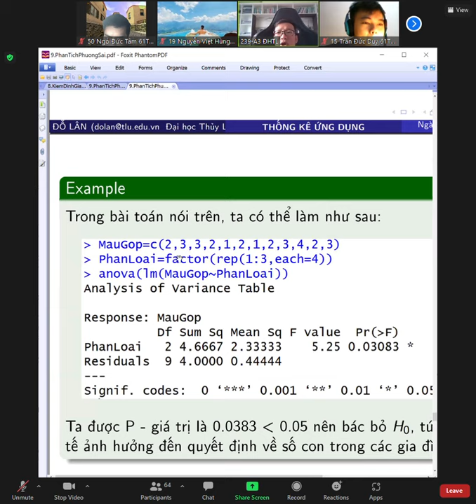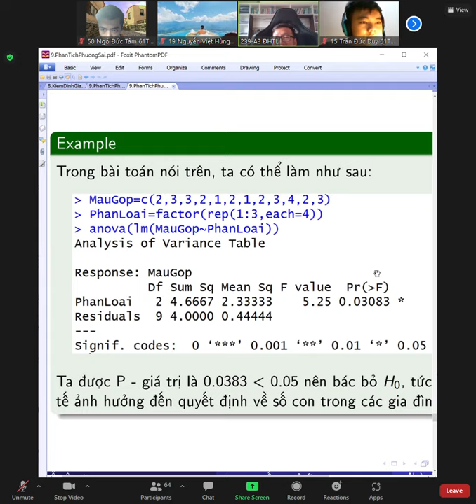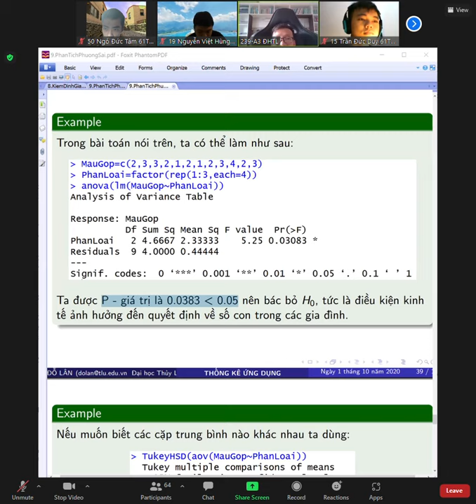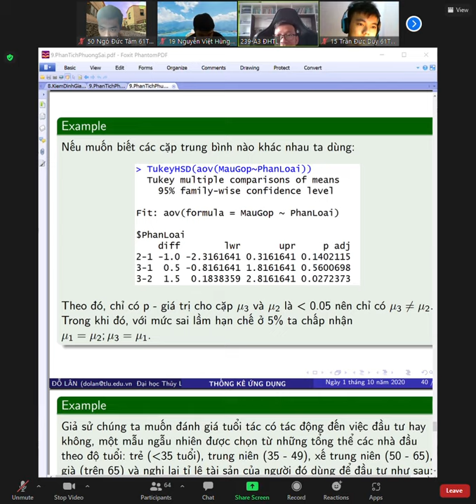[Thống kê ứng dụng] 9. Phân tích phuong sai (tiếp 3)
Giải thích ví dụ